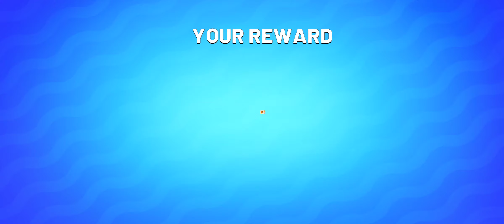Evo Pop Opening (30+ items, 3 new artifacts)